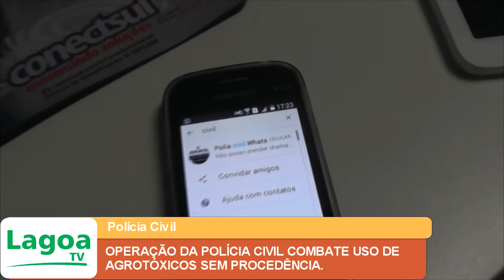OPERAÇÃO DA POLÍCIA CIVIL COMBATE USO DE AGROTÓXICOS SEM PROCEDÊNCIA